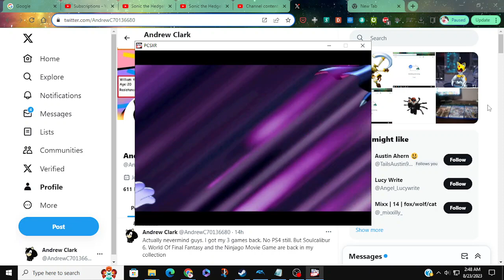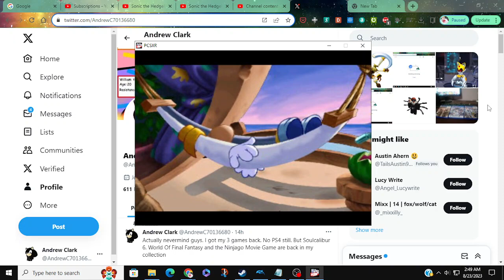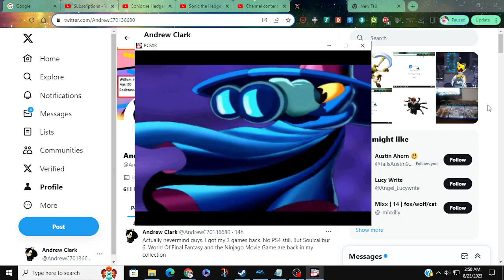Preview For The Rayman 1 Playthrough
here's the last preview for the day. im tired and im heading to bed

the Magician guy from the intro cutscene will take it from here to tell you guys what's going on while im asleep. goodnight